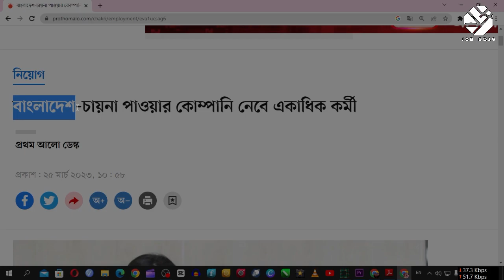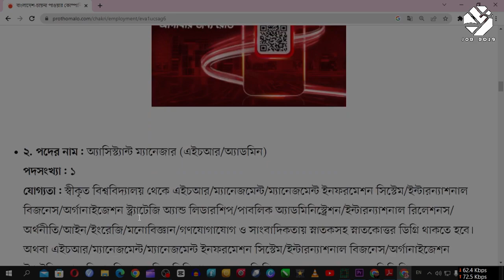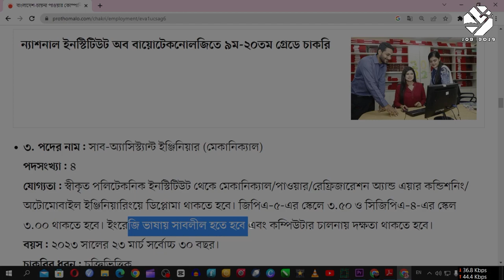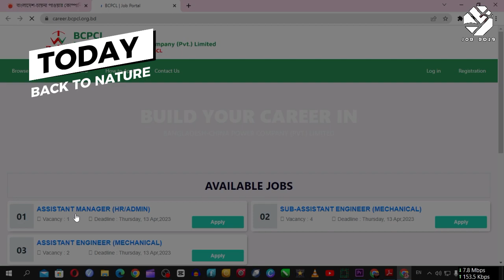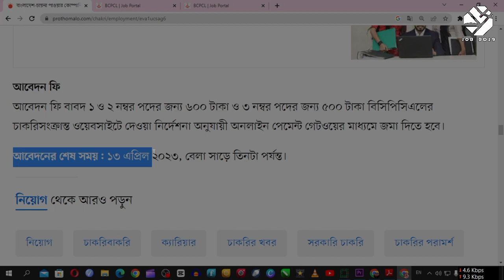Bangladesh China power company job circular। বাংলাদেশ চায়না পাওয়ার কোম্পানিতে নিয়োগ বিজ্ঞপ্তি।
আবেদনের শেষ সময়: ১৩ এপ্রিল ২০২৩, বেলা সাড়ে তিনটা পর্যন্ত।

বাংলাদেশ চায়না পাওয়ার কোম্পানিতে নিয়োগ বিজ্ঞপ্তি।
বাংলাদেশ-চায়না পাওয়ার কোম্পানি (প্রাঃ) লিমিটেড নর্থ ওয়েস্ট পাওয়ার জেনারেশন কোম্পানি লিমিটেড এবং এমসি চায়না এর যৌথ উদ্যোগের প্রতিষ্ঠান এ কোম্পানির প্রচলিত বেতন ভাতা মোতাবেক নিম্নবর্ণিত পদসমূহে চুক্তি-ভিত্তিক নিয়োগ।